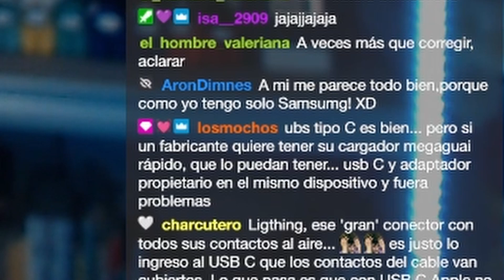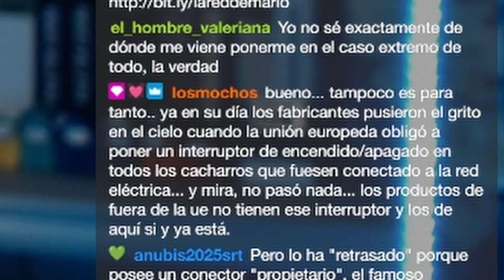🇪🇺 LA UNIÓN EUROPEA APRUEBA EL CONECTOR USB-C COMO CARGADOR UNIVERSAL Y MÁS | La red de Mario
La Unión Europea quiere que las televisiones consuman menos energía y eso puedo repercutir en el HDR, ya que podría desaparecer. También han aprobado el conector USB-C como conector universal dentro del territorio de la unión. Todo tiene sus plazos.

¿Qué te parece la movida? Déjame un comentario que me quiero enterar.

🔗 ENLACES:
- Las exigencias de la Unión Europea complican el futuro del HDR (y de las televisiones). Pero hay esperanza
- El Parlamento Europeo aprueba el cargador universal USB-C para móviles, tablets y cámaras en 2024
- El cargador único europeo no es tan buena idea como crees